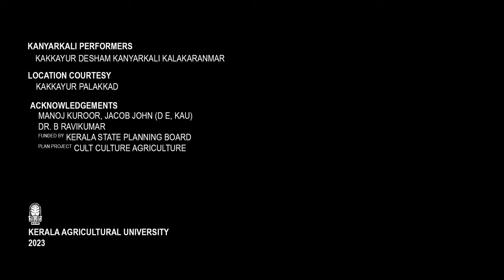Kanyarkali | കണ്യാർകളി | Cult Culture Agriculture | Kerala Agricultural University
Kanniyarkali | കണ്യാർകളി | Cult Culture Agriculture | Kerala Agricultural University

CONCEPT & SCRIPT -SREEJITH P & VASUDEVAN PALLASENA
CAMERA & EDITING-  KARTHIK MOHAN
ACKNOWLEDGEMENTS -MANOJ KUROOR, Dr.JACOB JOHN (D E, KAU), Dr. B RAVIKUMAR
FUNDED BY KERALA STATE PLANNING BOARD PLAN
PROJECT -CULT CULTURE AGRICULTURE
2023